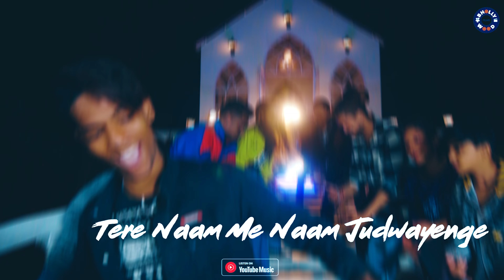Tumhe Sabki Bhabhi Banyenge | Abhishek Giri | Bhollywood Films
Bhollywood Films के ऑफिसियल चैनल पर आप सभी का हार्दिक स्वागत है।🙏

✓ Album :-  “Tumhe Sabki Bhabhi Banyenge”
✓ Song :- Tumhe Sabki Bhabhi Banyenge
✓ Singer :- Tanaya & Abhishek Giri
✓ Featuring :-
✓ Lyrics :- Krishna Kumar
✓ Music Director :-  VVAZIR (Cheetah Boys)
✓ Label :- Bhollywood Films
✓ Video : - High Note Productions
✓ Digital :- AKS MEDIA

Credits:

Starring - VVAZIR & Vandana Prajapati
Lyrics - Krishna Kumar
Mix & Master - AKT Yo (High Note Productions)

Producer- Rajnandani Singh
Director- Skshya & Sanjay
Story - Sanjay Kumar
DOP, Edit & DI - Skshya
MUA- Nisha Kagde
Dance Crew - Heartbeat Dance Academy (Rabad & Remo)

Label: Bhollywood Films
Productions & Post Productions: High Note Productions